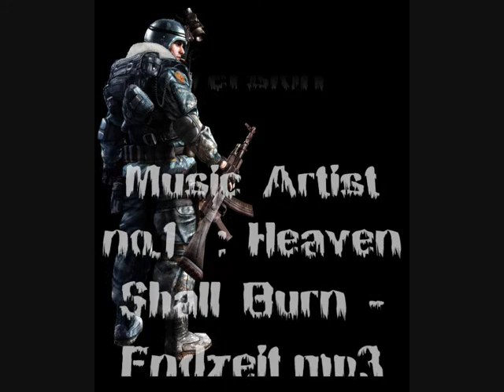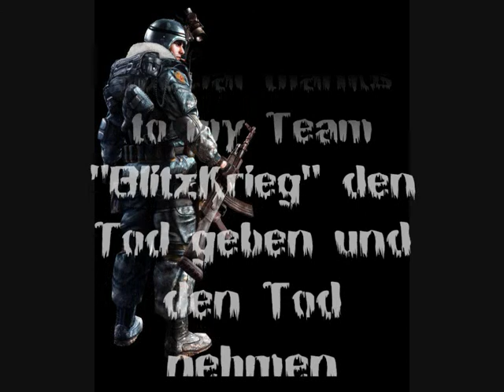A.V.A Sig sg 550 Beast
Endzeit is coming to your town ..

sorry for the bad quality its my first frag movie .

but fuck of it ,  hope you enjoy it   =)